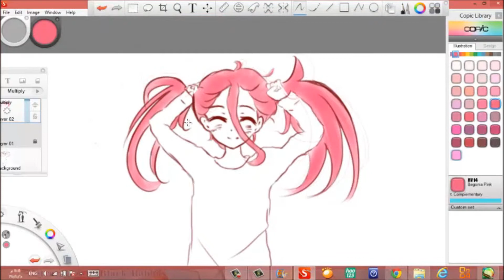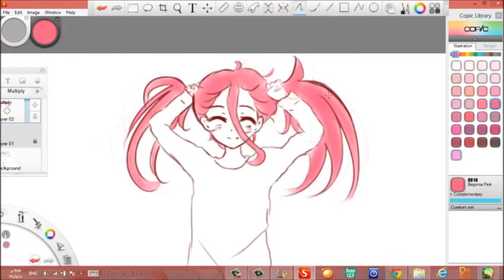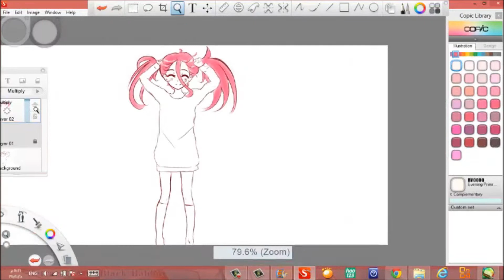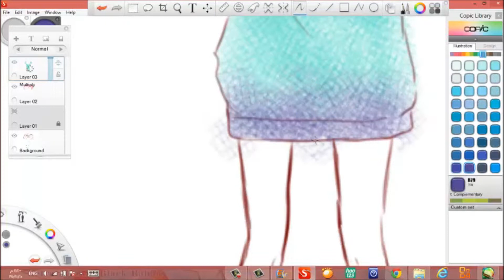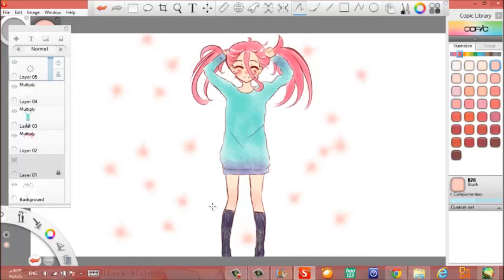speedpaint bunny oc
my buuny oc
nana